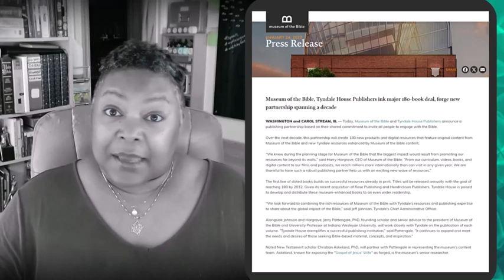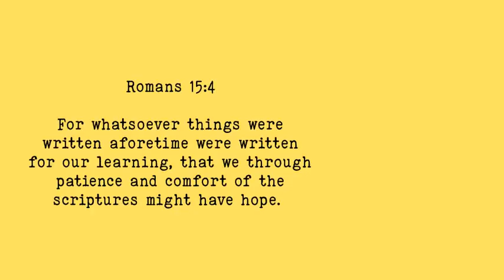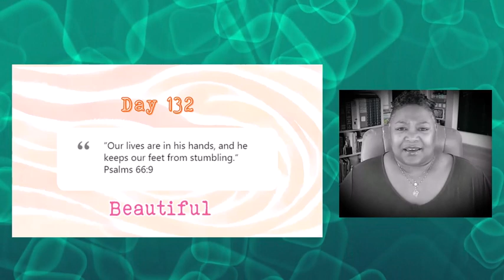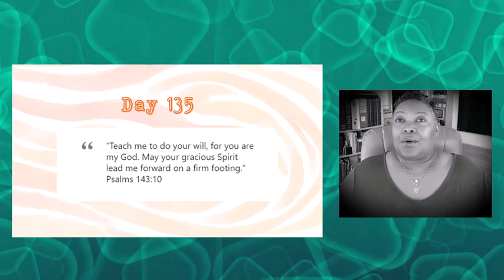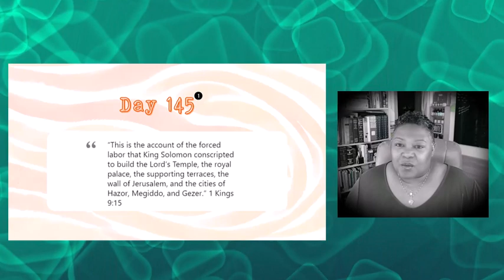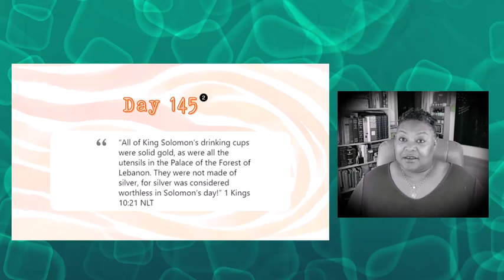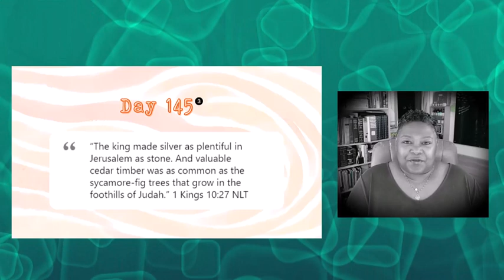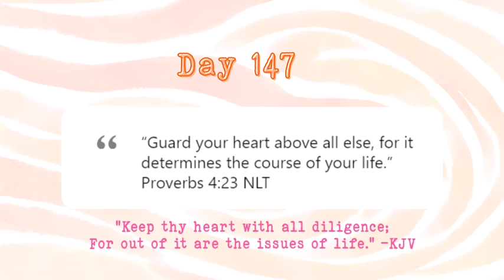Sparks Day 131-147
I could of done another round of editing to remove some audio glitches, but this works for now.  The BIG PRAISE is this may be a process I can do over and over for all of the notes from daily readings.  How fun is that!!

Here's the 7-page cheat sheet of an exciting, free, easy system to capture sparks as the Word speaks.   It is searchable, available on any device and customized just for you.  Videos like this one is optional, but nice to look back on through the years.

Spark Day 131-147

EPHESIANS 2:7 INTRO DAY 131-147
KJV
That in the ages to come he might shew the exceeding riches of his grace in his kindness toward us through Christ Jesus
NLT
So God can point to us in all future ages as examples of the incredible wealth of his grace and kindness toward us, as shown in all he has done for us who are united with Christ Jesus.

ROMANS 15:4 INTRO DAY 131-147
KJV
For whatsoever things were written aforetime were written for our learning, that we through patience and comfort of the scriptures might have hope.
NLT
Such things were written in the Scriptures long ago to teach us. And the Scriptures give us hope and encouragement as we wait patiently for God’s promises to be fulfilled.

PSALM 39:4 DAY 131
KJV
Lord, Make me to know mine end,
And the measure of my days, what it is;
That I may know how frail I am.
NLT
Lord, remind me how brief my time on earth will be.
Remind me that my days are numbered—
how fleeting my life is.

PSALM 66:9 DAY 132
KJV
Which holdeth our soul in life,
And suffereth not our feet to be moved.
NLT
Our lives are in his hands,
and he keeps our feet from stumbling.

PSALM 143:10 - DAY 135
KJV
Teach me to do thy will; for thou art my God:
Thy spirit is good; lead me into the land of uprightness.
NLT
Teach me to do your will,
for you are my God.
May your gracious Spirit lead me forward
on a firm footing.

PSALM 75:7 DAY 138
KJV
But God is the judge:
He putteth down one, and setteth up another.
NLT
It is God alone who judges;
he decides who will rise and who will fall.

1 KINGS 6:38 DAY 141
KJV
And in the eleventh year, in the month Bul, which is the eighth month, was the house finished throughout all the parts thereof, and according to all the fashion of it. So was he seven years in building it.
NLT
The entire building was completed in every detail by midautumn, in the month of Bul, during the eleventh year of his reign. So it took seven years to build the Temple.

1 KINGS 8:58 DAY 144
KJV
That he may incline our hearts unto him, to walk in all his ways, and to keep his commandments, and his statutes, and his judgments, which he commanded our fathers.
NLT
May he give us the desire to do his will in everything and to obey all the commands, decrees, and regulations that he gave our ancestors.

1 KINGS 9:15 DAY 145.1
KJV
And this is the reason of the levy which king Solomon raised; for to build the house of the Lord, and his own house, and Millo, and the wall of Jerusalem, and Hazor, and Megiddo, and Gezer.
NLT
This is the account of the forced labor that King Solomon conscripted to build the Lord’s Temple, the royal palace, the supporting terraces, the wall of Jerusalem, and the cities of Hazor, Megiddo, and Gezer.

1 KINGS 10:21 DAY 145.2
KJV
And all king Solomon’s drinking vessels were of gold, and all the vessels of the house of the forest of Lebanon were of pure gold; none were of silver: it was nothing accounted of in the days of Solomon.
NLT
All of King Solomon’s drinking cups were solid gold, as were all the utensils in the Palace of the Forest of Lebanon. They were not made of silver, for silver was considered worthless in Solomon’s day!

1 KINGS 10:27 DAY 143.3
KJV
And the king made silver to be in Jerusalem as stones, and cedars made he to be as the sycomore trees that are in the vale, for abundance.
NLT
The king made silver as plentiful in Jerusalem as stone. And valuable cedar timber was as common as the sycamore-fig trees that grow in the foothills of Judah.

1 KINGS 4:3 DAY 146
KJV
Elihoreph and Ahiah, the sons of Shisha, scribes; Jehoshaphat the son of Ahilud, the recorder.
NLT
Elihoreph and Ahijah, the sons of Shisha, were court secretaries.
Jehoshaphat son of Ahilud was the royal historian.

PROVERBS 4:23 DAY 147
KJV
Keep thy heart with all diligence;
For out of it are the issues of life.
NLT
Guard your heart above all else,
for it determines the course of your life.

May we continue to grow in Grace.